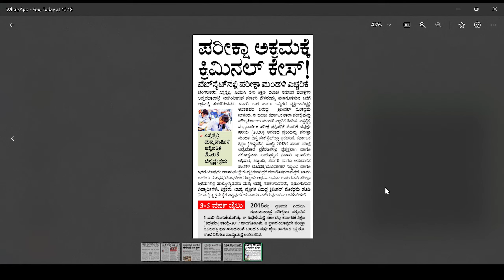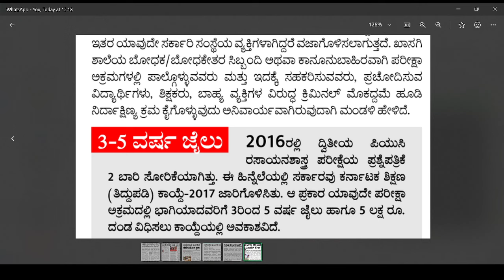SSLC EXAM 2024|BIG SHOCK|CRIMINAL CASE|BIG UPDATE|students solution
Upi id:hatersvtu@ybl